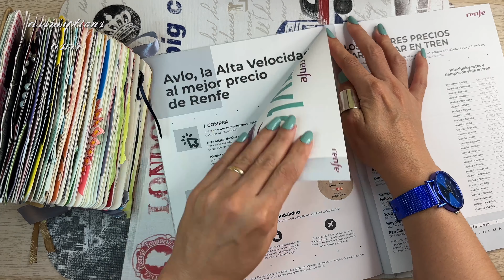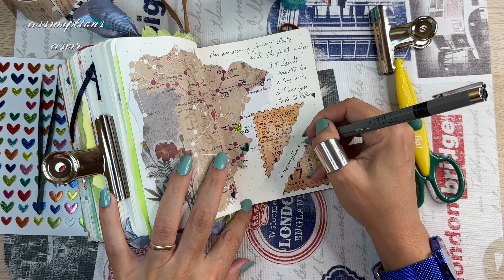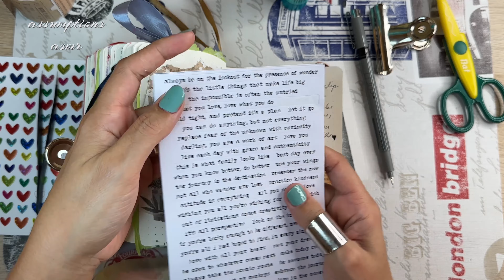An Amazing Journey 🌎 Journal with Me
Hope you are having a fantastic week, beautiful humans ; )